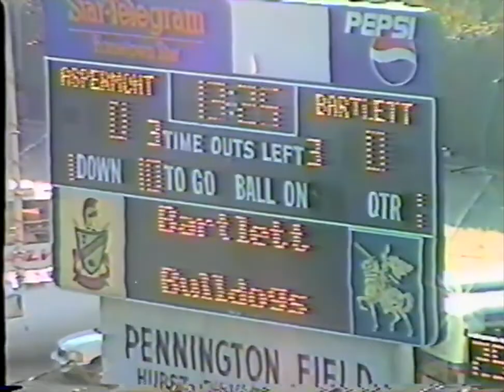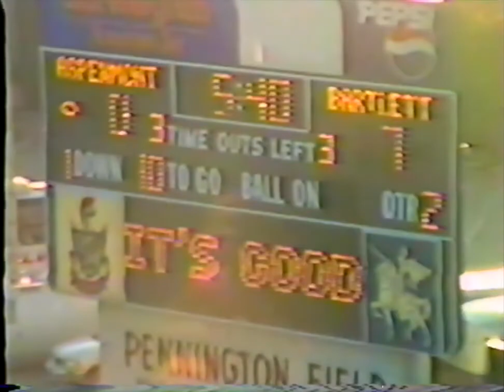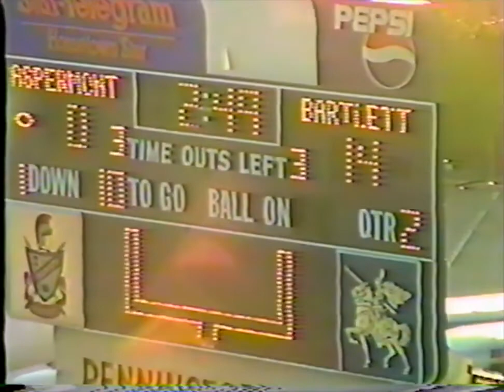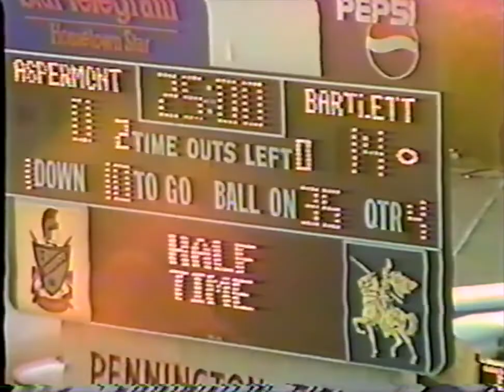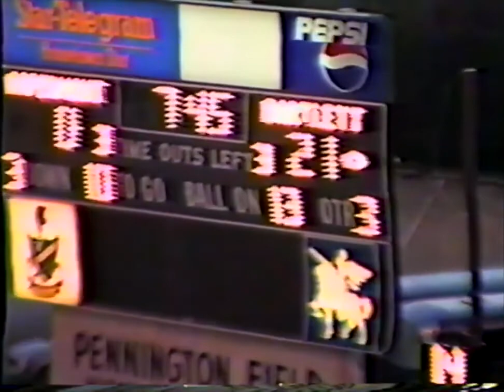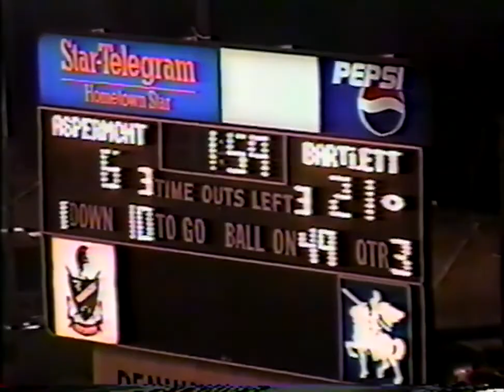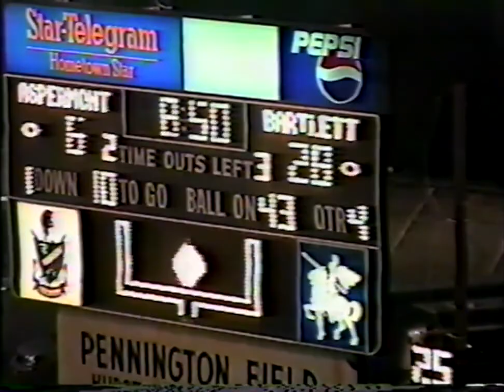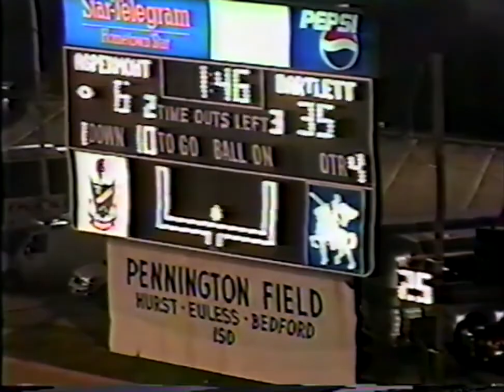Bartlett HS vs Aspermont HS CY1999